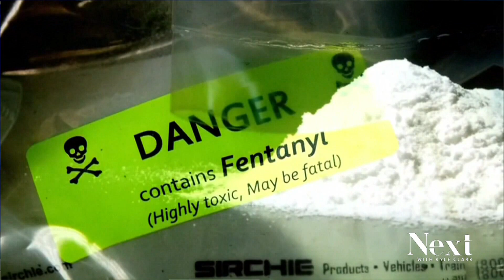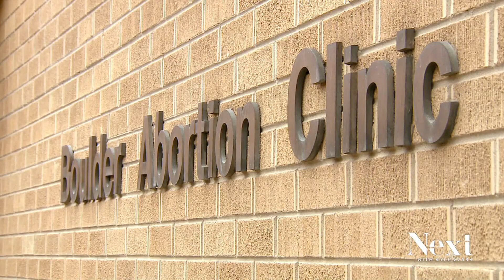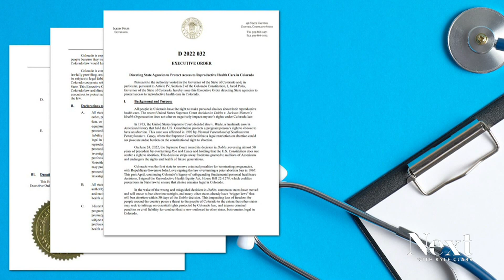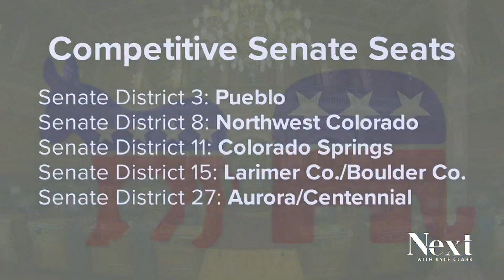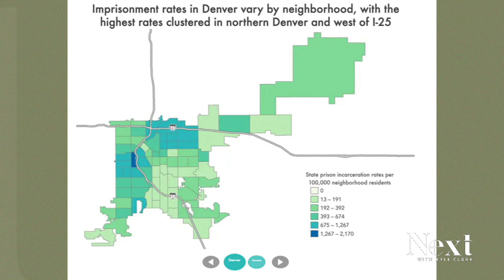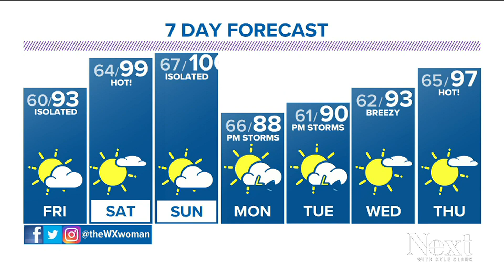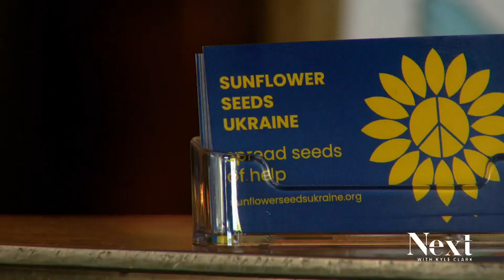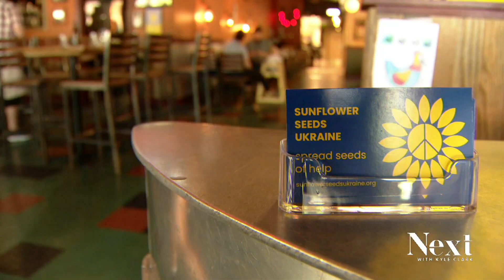Adding more abortion protections in CO; Next with Kyle Clark full show (7/7/22)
Democrats at the state legislature want to put more policies protecting reproductive care into state law. First they have to get through November. - Superior wanted stricter gun laws. A gun rights group says a Supreme Court decision makes them unconstitutional.